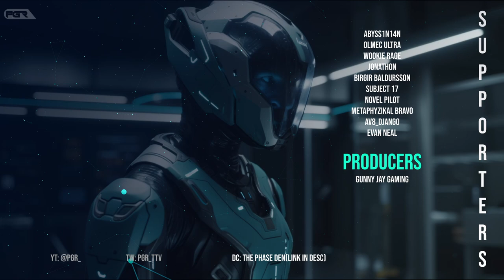Star Citizen 3.20 EVOCATI LEAKS - New Flight Mode Testing!